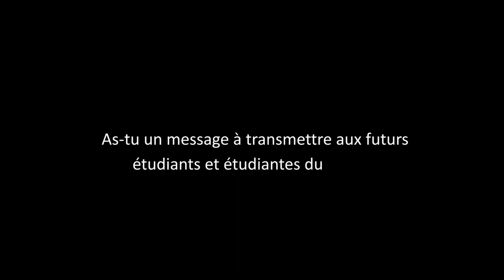Luc Brodeur-Jourdain - Cégep Saint-Jean-sur-Richelieu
Pour Luc Brodeur-Jourdain, joueur de football pour les Alouettes de Montréal, son passage au Cégep Saint-Jean-sur-Richelieu a été un moment déterminant.

Découvrez les témoignages des ambassadeurs des cégeps dans le cadre du 50e anniversaire de création du réseau collégial public québécois!

CÉGEP : 50 ans d'évolution